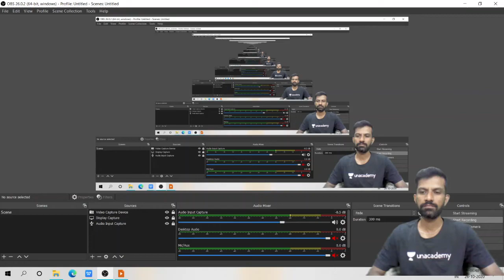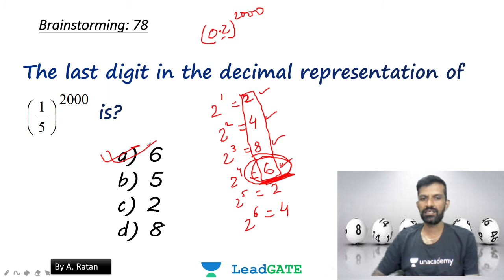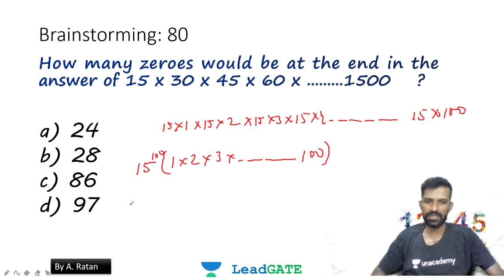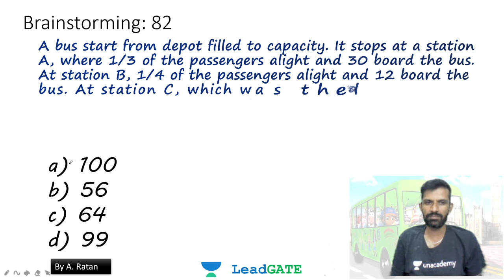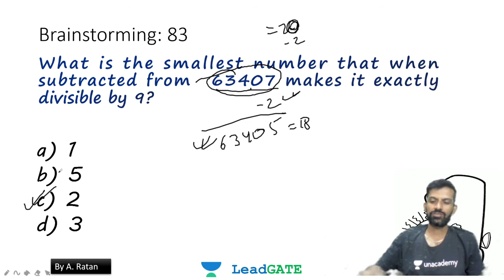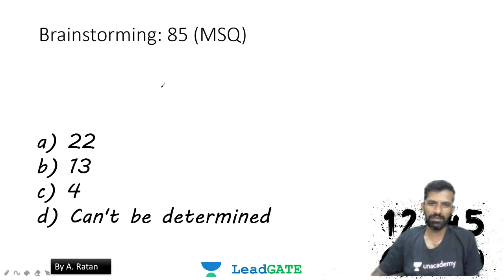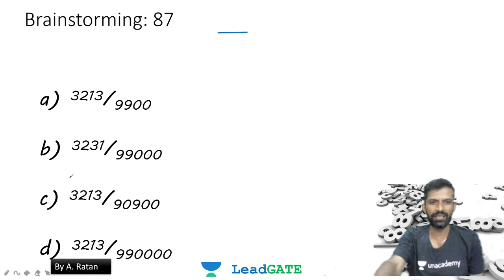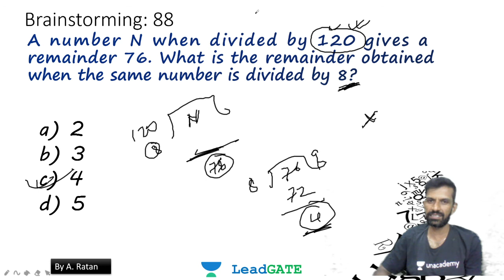11 Super Questions Of Numbers | 2021 Super Questions For GATE 2021 | Amulya Ratan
11 Super Questions of Numbers are discussed in this session. Watch this video till the end to know the value of these exams and tips to crack the GATE and ESE exam. Also, Amulya Ratan shared his own experience to do the preparation of the GATE and ESE exam.

Amulya Ratan talks about the important questions for GATE 2021 to give a preparation strategy for GATE 2021 and ESE 2021. This video emphasizes on ESE 2021 preparation strategy, GATE 2021 preparation strategy, and PSUs 2021 preparation strategy.

Amulya Ratan and more top educators are teaching live on Unacademy.

Unacademy Subscription Benefits:
1. Learn from your favourite teacher
2. Dedicated DOUBT sessions
3. One Subscription, Unlimited Access
4. Real time interaction with Teachers
5. You can ask doubts in live class
6. Limited students
7. Download the videos & watch offline